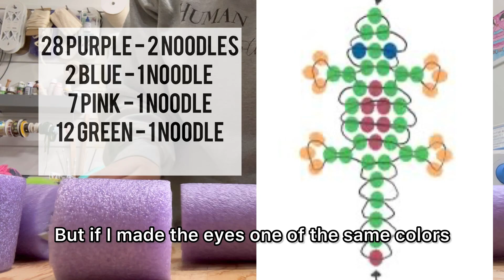How to make a pool noodle gecko | giant pony bead gecko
For all the 90s kids (and more) out there! Pony bead gecko keychains were a craft from my 90s childhood, but did they ever really go out?

I’ve brought this favourite craft back in a giant version (think art attack), made from pool noodles and it floats!

Let me know if you have any questions and I’ll be sure to answer the comments.

I can’t wait to see your version! Tag me on all social media @sobrighthome (we were sew bright creations).